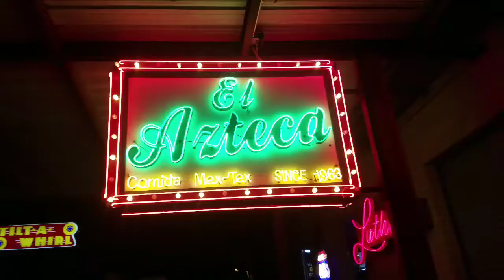Austin Nostalgia @ The Austin Speed Shop last night.